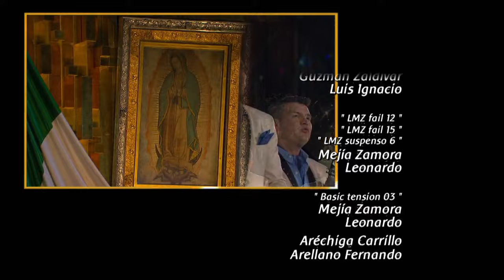La Rosa de Guadalupe Capítulo 2024 ''Más fuerte que el acero'' [PART 2] FULL HD